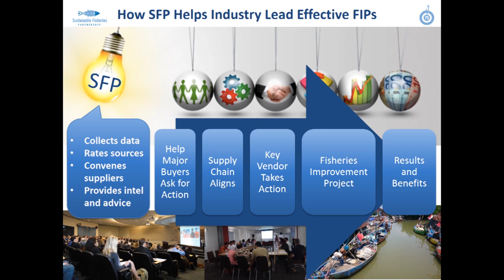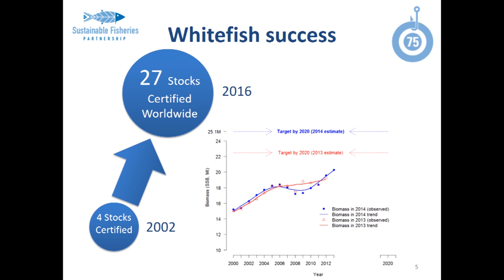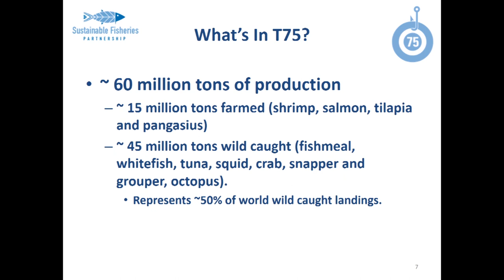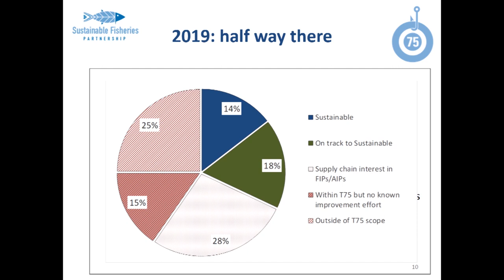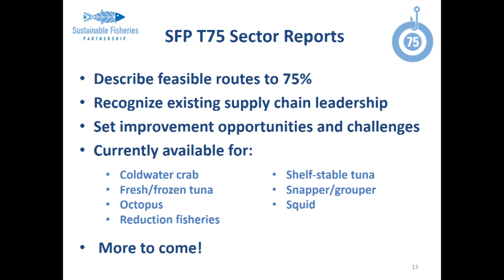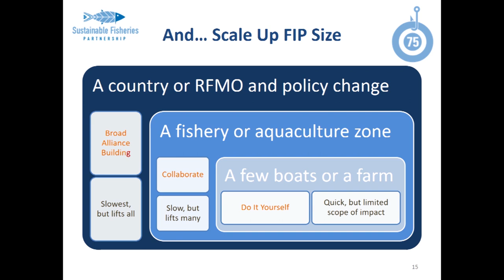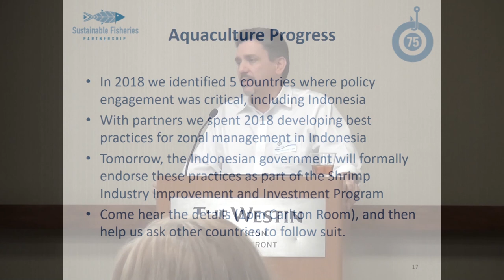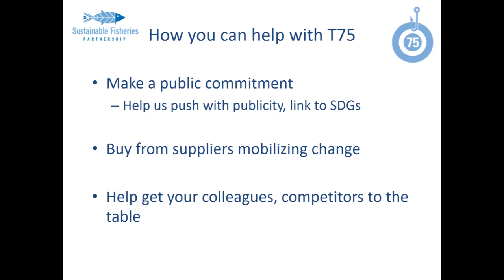Jim Cannon's 2019 T75 presentation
In this video, Jim Cannon gives a presentation on SFP's Target 75 initiative at a luncheon at the Westin Waterfront Hotel in Boston, the day before the start of Seafood Expo North America 2019. He covers what the initiative is, how far along key sectors are toward the initiative's goals, and what the industry can do to help.